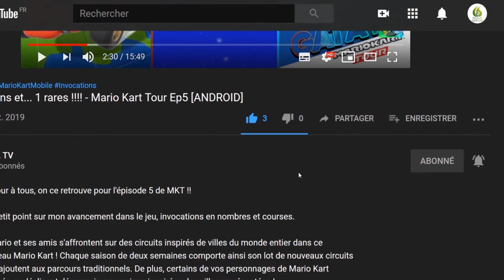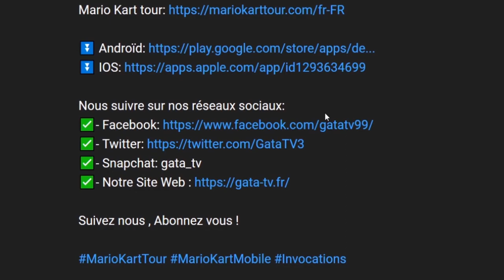Wonder Boy Asha in Monster World #02, J'attaque l'aventure Remake - "let's play suite" [SWITCH]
Bonjour à tous, on se retrouve aujourd'hui pour le test de Wonder Boy Asha in Monster World épisode 02

Les aventures d'Asha et Pepelogoo commencent !

Asha, la protagoniste guerrière du jeu, est impliquée dans un grave incident qui affectera la survie de son monde. Notre héroïne aux cheveux verts ne doit pas sauver le monde toute seule, et part à l'aventure avec son adorable ami volant, le Pepelogoo bleu. Asha et le Pepelogoo doivent travailler ensemble pour devenir les héros que le monde a besoin qu'ils soient. La route est longue - seront-ils capables de sauver leur monde ?

■Un jeu d'action à défilement latéral, léger et facile à jouer.

L'action est rapide et stimulante, mais le jeu est réglé de manière à ce qu'il soit facile de réessayer.

■Appelle-la, attrape-la, lance-la, déplace-la, son copain bleu Pepelogoo.

Joignez vos forces à celles de votre partenaire pour surmonter les gimmicks et les ennemis puissants.

■Des niveaux d'action variés

Hautes montagnes, volcans, mondes de glace, ciel...

Courons à travers les différentes zones avec Peperogoo.

■Explore l'immensité du monde !

Le vaste monde regorge de rencontres, d'événements et de découvertes inconnus. Même si vous avez nettoyé un stade une fois, vous pourriez découvrir quelque chose si vous le visitez à nouveau.

■Power up Asha et vous serez prêt à affronter les difficultés !

En acquérant des objets et des équipements, vous pouvez renforcer vos capacités d'attaque et de défense.

Préparez-vous à affronter les puissants ennemis.

Un remake complet de "Monster World IV", le chef-d'œuvre de l'action RPG sorti dans les années 90, par le staff de l'époque !

Nous espérons que vous apprécierez la renaissance de "Wonder Boy : Asha in Monster World" avec de nouveaux ajustements visuels et sonores.

■Rester fidèle à l'héritage de la série

Pour Wonder Boy - Asha in Monster World, l'équipe originale de l'ancien Westone Bit Entertainment s'est réunie pour créer un jeu qui reste fidèle à l'esprit des jeux originaux. L'équipe est menée et dirigée par le créateur de la série Wonder Boy, Ryuichi Nishizawa, et soutenue par Shinichi Sakamoto (son), Maki Ōzora (conception des personnages) et Takanori Kurihara (gestion créative). On ne peut pas faire plus Wonder Boy que ça.

🔸 Série : Wonder Boy Asha in Monster World
🔸 Développeur : Artdink
🔸 Genre :  Jeu de plates-formes, Jeu de combat, Jeu d'action-aventure
🔸 Éditeur : ININ Games, Artdink, G Choice, United Games Entertainment GmbH

🔹 Console : Nintendo Switch
🔹 Date de publication : 28/05/2021
🔹 Classe d'âge : 7
🔹 Manette : Manette Nintendo Switch Pro
🔹 Langues : Allemand, Anglais, Espagnol, Français, Italien, Japonais, Chinois

switch,download,test,steam,ps4,pc,nintendoswitch,soluce,avis,
amazon,auchan,analysis,bestbuy,buy,collector'sedition,physicalcopy,
datedesortie,releasedate,switchreleasedate,pcdownload,eshop,